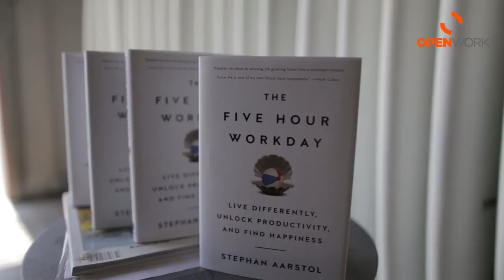This Company Switched to a 5-Hour Workday…and Business is Booming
The CEO of Tower Paddle Boards in San Diego, CA was tired of seeing his employees spend even part of their 8-hour workdays not working (coffee breaks, lunch breaks, post-lunch comas, etc.). So he tried a 3-month experiment: challenge employees to complete all of the day’s work in 5 hours. When they were done, they were free to spend the rest of their days in any way they liked. It worked so well, they never went back to an 8-hour day. Over a year later, revenues are up, and so is employees’ devotion to the company.

For more stories of companies making innovative small changes, visit OpenWork.org.